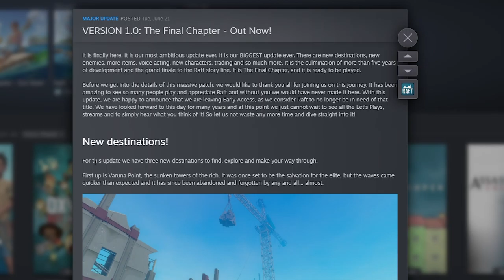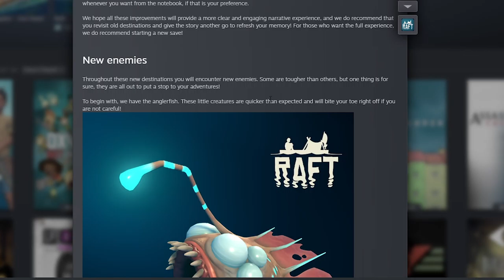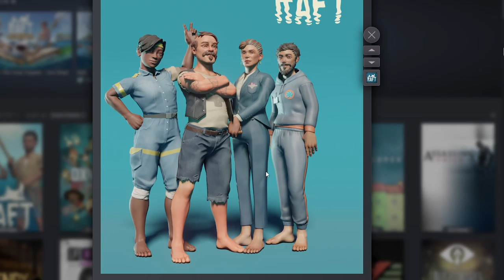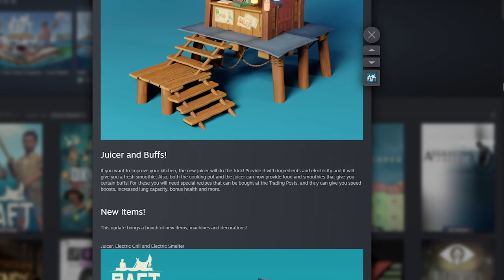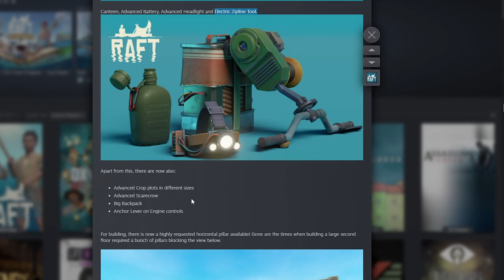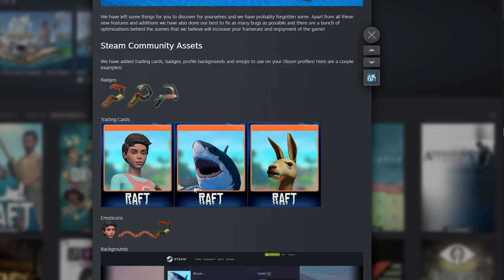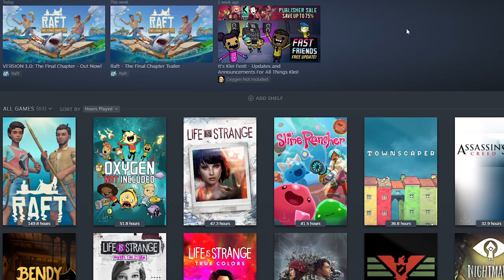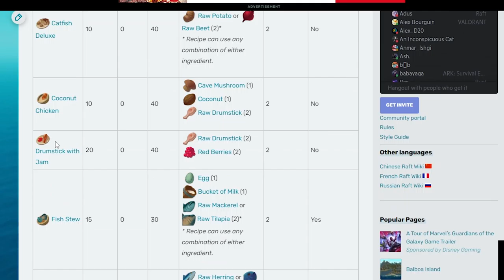NO MORE DRUMSTICK WITH JAM || Raft Chapter 3 [2]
Chapter 3 is finally out and with it, a lot of new decisions to make. Plus some surprising new things I didn't expect lmao (cough why did they take away the chicken with jam asdjfklfsj cough)

My Raft design is fully inspired by @Havoc Gaming Channel , check out their video on the SS Overkill over

Also! Please feel free to take inspiration from this raft as well!! I'd love to see other rafts that can expand on this :)